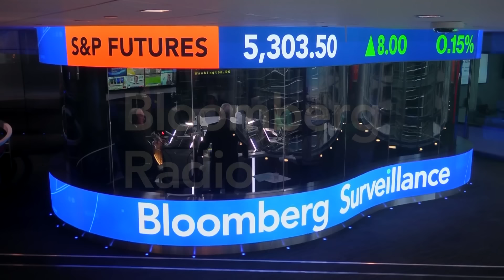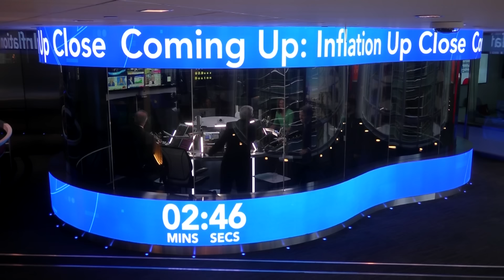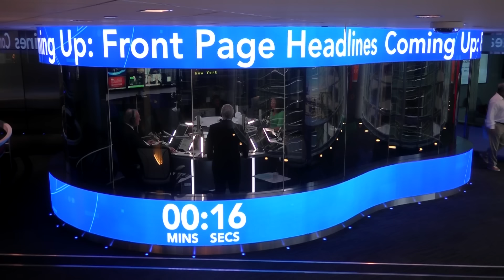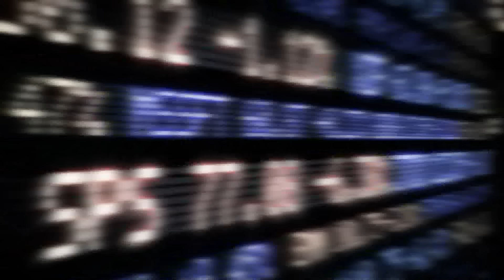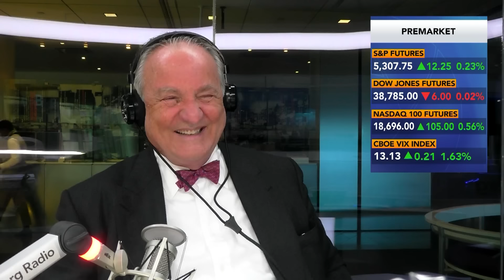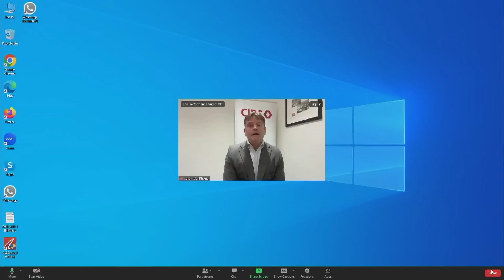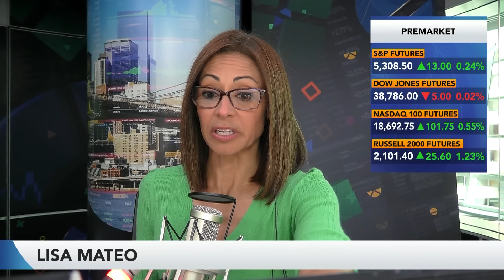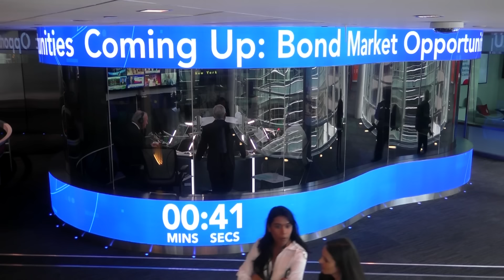Fed Blackout Begins | Bloomberg Surveillance | June 3, 2024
Bloomberg Surveillance hosted by Tom Keene and Paul Sweeney

Featuring:
•      Victoria Bills, Chief Investment Strategist at Banrion Capital Management,  on Nvidia's dominance and her latest stock picks
•      Derek Wallbank, senior editor with Bloomberg News, discusses the geopolitical impact of Narendra Modi closing in on a third term as India's prime minister
•      Anthony Capuano, CEO at Marriott, talks luxury travel trends and pricing power at his global properties